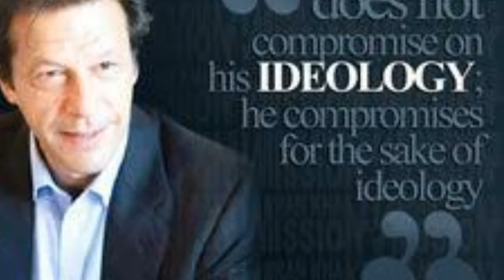5 Oct many many happy returns of the day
Allah always bless us.